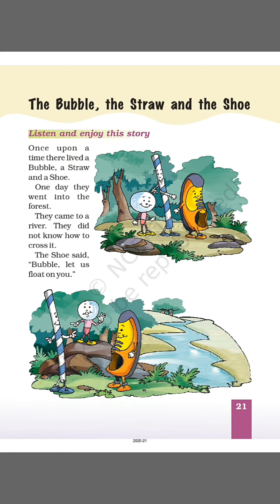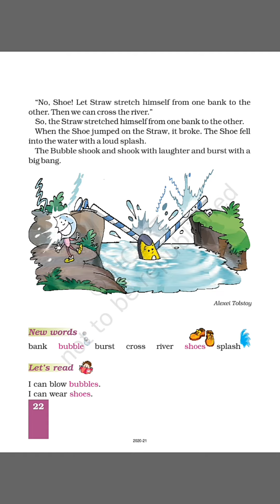Std - 1 English Unit 2 (Lesson - the bubble,the straw and the shoe)